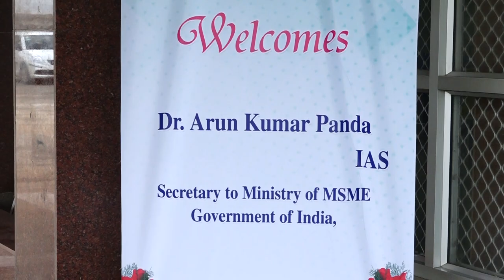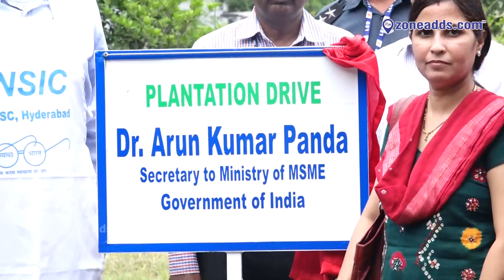Dr.Arun Kumar Panda, Secretary MSME, GOI, NSIC Technical Services Centre, Hyd || zoneadds.com